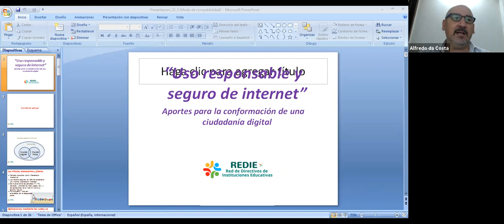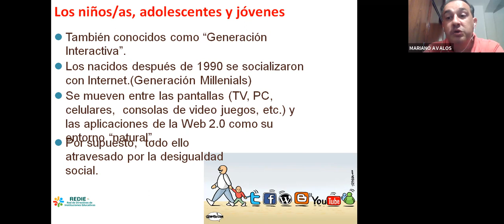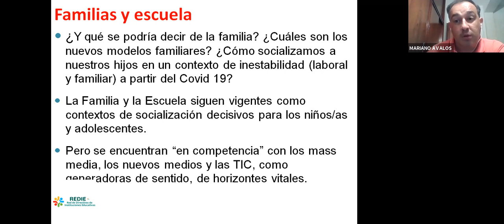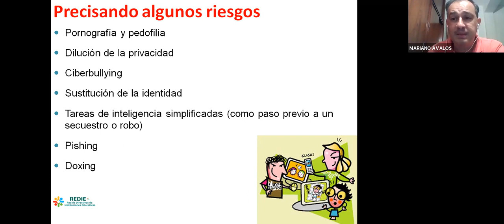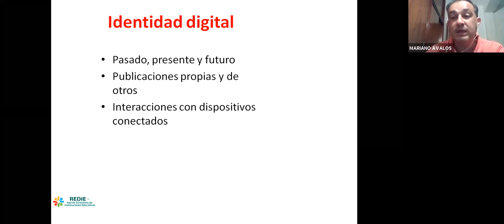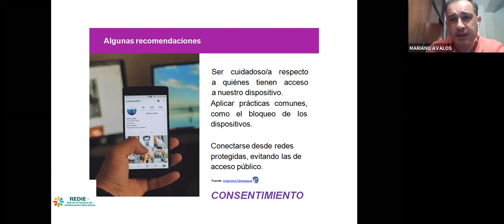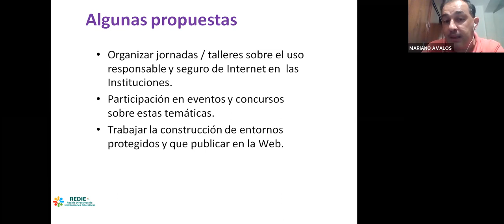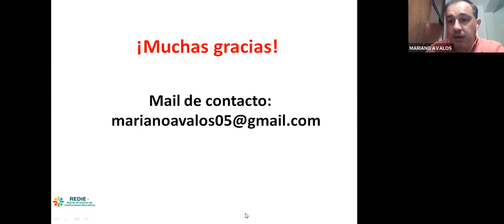Uso seguro y responsable de Internet para docentes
En este primer encuentro del 2021 del ciclo "Especialistas en Red" organizado por la Red de Directivos de Instituciones Educativas (REDIE) recibimos al Lic. Mariano Avalos quien expuso sobre un tema de abordaje institucional integral y multidisciplinario: "Uso seguro y responsable de Internet para Docentes".

En el webinar, Avalos expuso sobredistintos aportes para construir una ciudadanía digital desde la escuela:
- Identidad digital
· Huella digital
· Ciberbullying
· Propuestas de trabajo en ambientes educativos.

Mariano Avalos es Tecnologo Educativo, docente de informática y TIC desde hace mas de 28 años y se ha desempeñado en los niveles inicial, primario, secundario y superior. Además es autor de libros sobre Educación y TIC.
También es un activo participante en Congresos y Jornadas de Educación